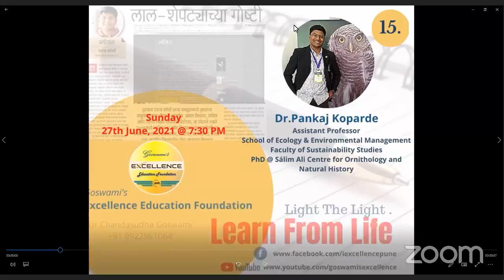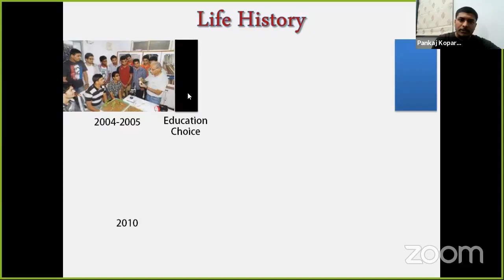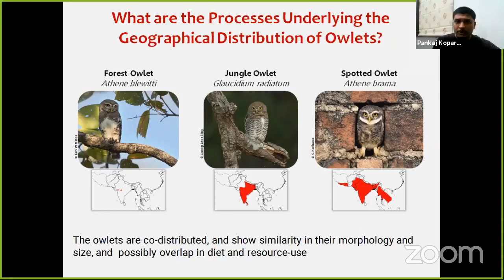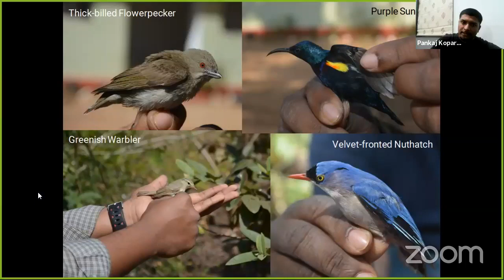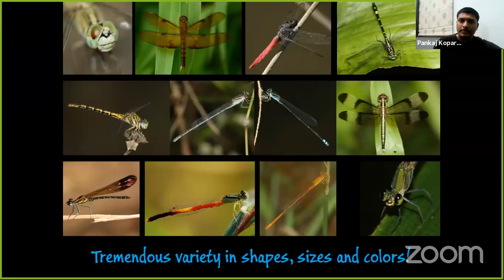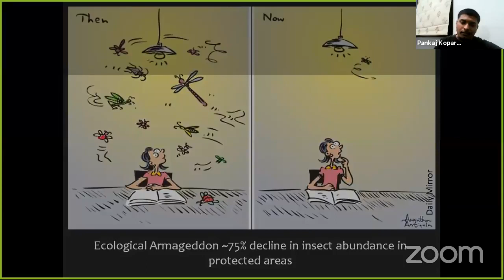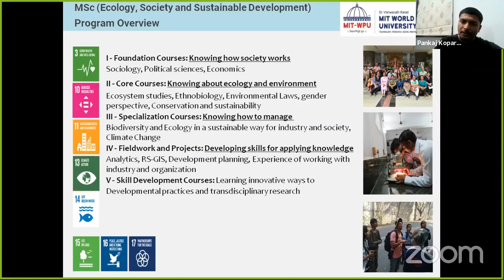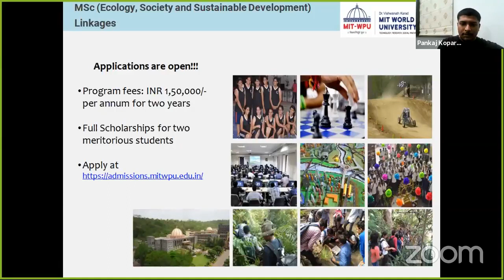EXCELLENCE's Learn from LIFE of Dr. Pankaj Koparde, the Dragonflyman of India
Dr Pankaj Koparde, an evolutionary ecologist, dragonflyman of India!
Dr Koparde is actively involved in several citizen science projects and outreach through popular media.
He is a TEDx Speaker, Prakriti Fellow, DST Young Scientist, and Published Marathi Writer.
He completed his master's in biotechnology from IBB, SPPU and went on to study ecology & evolution for his doctoral thesis.